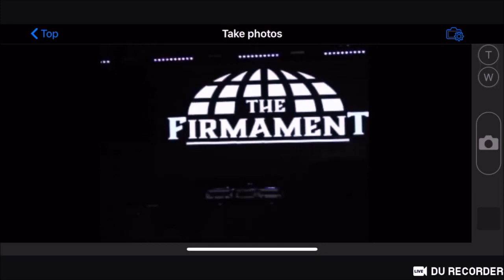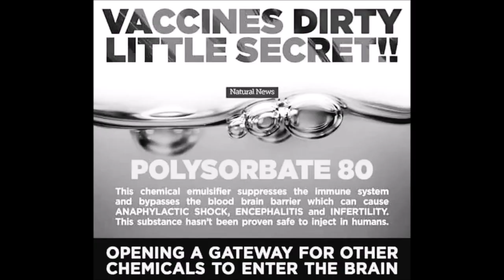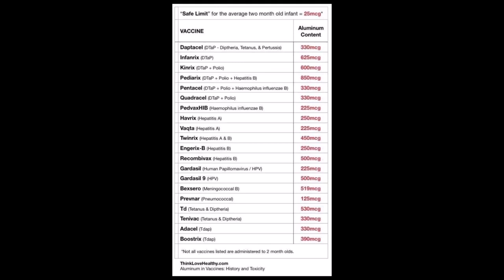Authentic Intent flatoberfest I'm Embarrassed at How Naïve I Am About How The World Actually Works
I'll dream of danger, so that I can rescue you.

October 2019